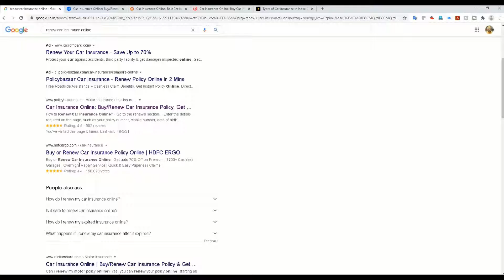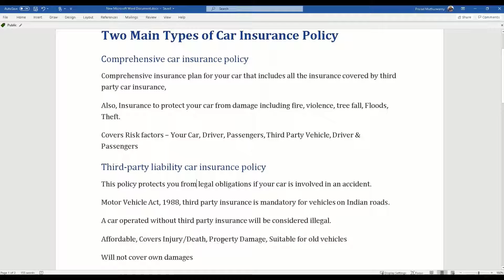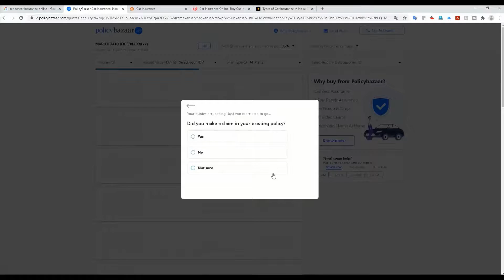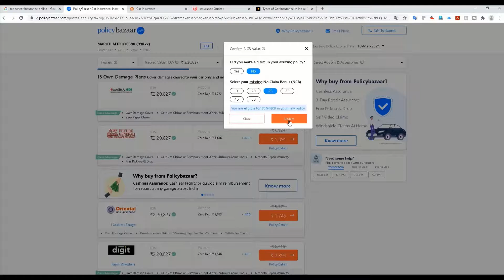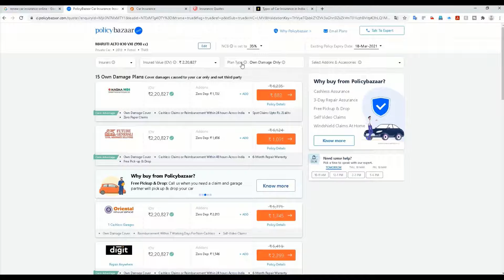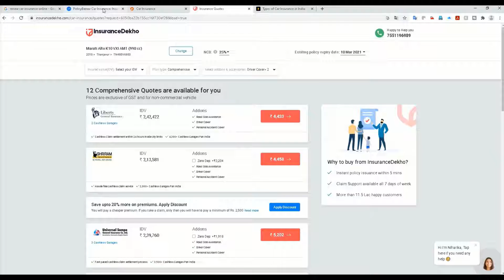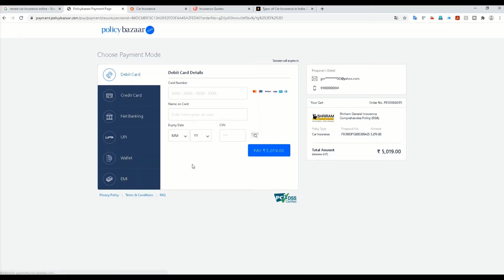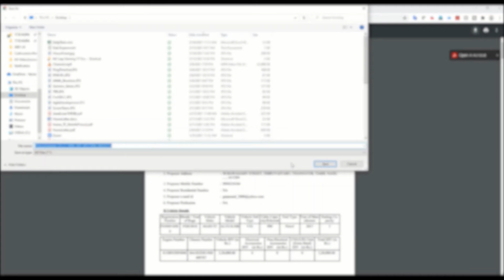Car insurance renewal Get Cheap Car insurance quotes online |Save money in car insurance in Tamil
Car insurance renewal online| Get best & Cheap Car insurance quotes online |Save money in your car insurance in Tamil

மிகக் குறைந்த கட்டணத்துடன் கார் இன்சூரன்ஸ் ஆன்லைனில் புதுப்பிப்பது  எப்படி?

கார் இன்சூரன்ஸ்

You can see how to renew car insurance online at a very low cost in two minutes

Car insurance Types in Tamil

Comprehensive car insurance policy
The Comprehensive Car Insurance Policy is a comprehensive insurance plan for your car that includes not only all the insurance covered by third party car insurance, but also insurance to protect your car from damage including fire, violence, tree and hail.

Third-party liability car insurance policy
This policy protects you from legal obligations if your car is involved in an accident. According to the Motor Vehicle Act, 1988, third party insurance is mandatory for vehicles on Indian roads. A car operated without third party insurance will be considered illegal.

Depreciation not considered car insurance
Car insurance, which does not take into account depreciation, helps you to get the maximum compensation for your car. Since the vehicle is insured at invoice value, there is no room for loss.

Types of Car Insurance policy
How to check for best rates online -
What details you need to keep ready for online renewal
The simple and easy process within 15 minutes policy renewed online with the best price
Print the insurance document download/print online